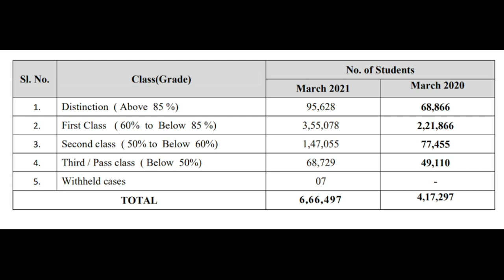PUC PERCENTAGE| DISTINCTION| FIRST SECOND AND PASS CLASS | PUC BOARD | KARNATAKA |students solution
Upi id:hatersvtu@ybl

puc exam 2022 postponed,
puc exam 2022 blueprint,
puc examination 2022,
puc 2022 exam date,
2nd puc exam 2022,
1st puc exam 2022 karnataka,
1 puc exam 2022 karnataka,
2nd puc exam 2022 karnataka,
about 2nd puc exam 2022 karnataka,
2nd puc board exam 2022,
1st puc exam date 2022,
2nd puc 2022 exam date,
2nd puc final exam 2022 date,
2nd puc final exam 2022 timetable,
when 2nd puc exam 2022 in karnataka,
2nd puc exam in 2022,
puc exam 2022 karnataka latest news today,
2nd puc exam 2022 kannada,
1st puc exam 2022 karnataka news,
11 puc exam 2022 kannada,
2nd puc preparatory exam 2022 question paper,
2nd puc preparatory exam 2022 question paper accountancy,
2nd puc preparatory exam 2022 question paper english,
2nd puc preparatory exam 2022 question paper physics,
2nd puc preparatory exam 2022 question paper chemistry,
2nd puc preparatory exam 2022 question paper economics,
2nd puc preparatory exam 2022 question paper kannada,
2nd puc preparatory exam 2022 question paper history,
2nd puc exam 2022 time table,
puc exam time table 2022,
1st puc 2022 exam time table,
2nd puc preparatory exam 2022 timetable,
1 puc exam time table 2022 karnataka,
2nd puc exam news today 2022,
will 2nd puc exam 2022 be postponed,
puc 1st year annual exam 2022,
1st puc 2022 exam date,
1 puc exam 2022 model question paper,
1 puc exam 2022 question paper,
1st puc exam 2022 karnataka kannada,
first puc exam 2022 timetable,
preparatory exam 2022 2nd puc,
preparatory exam 2022 2nd puc question paper,
2nd puc exam 2022 postponed,
2nd puc exam 2022 update,
2nd puc exam 2022 cancelled,
2nd puc exam 2022 news